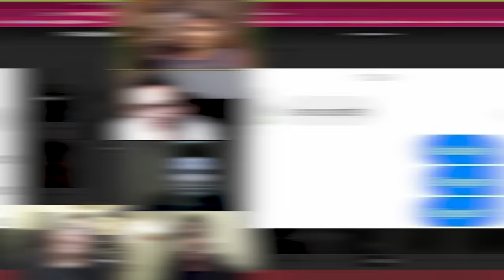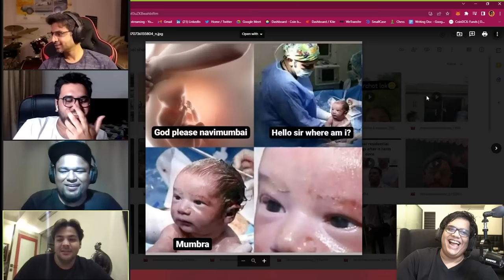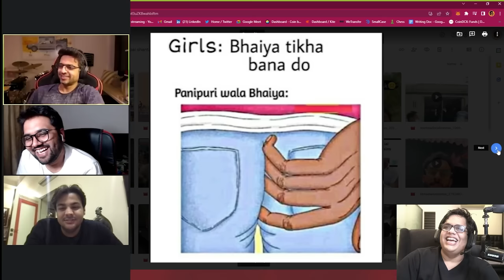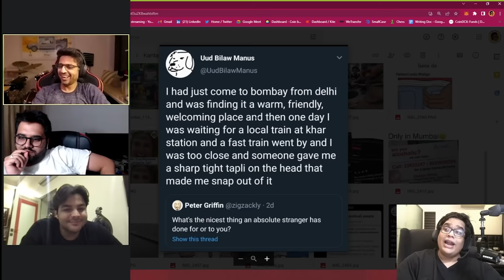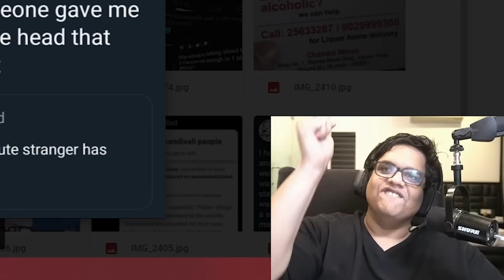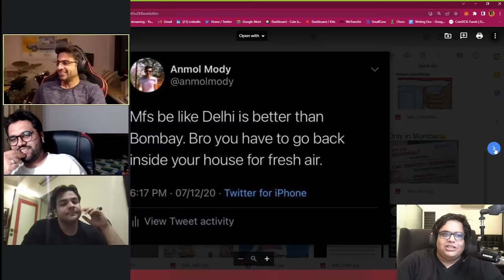MUMBAI VS DELHI - WHOS MORE SAVAGE?